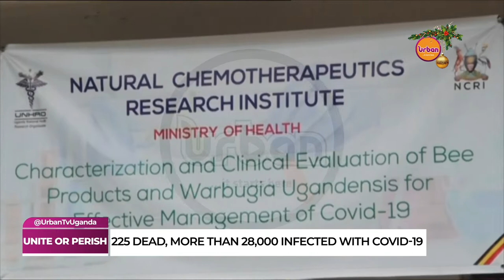UrbanUpdates: Remedies and opportunities to turn around as more than 28,000 infected with COVID-19